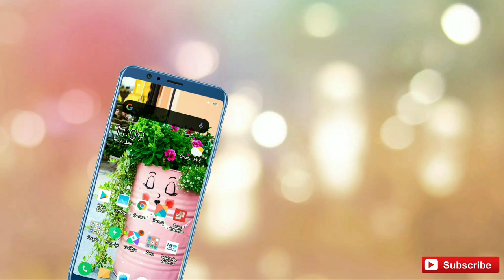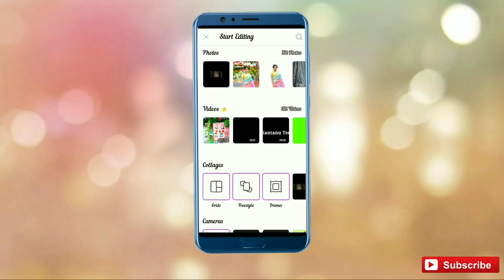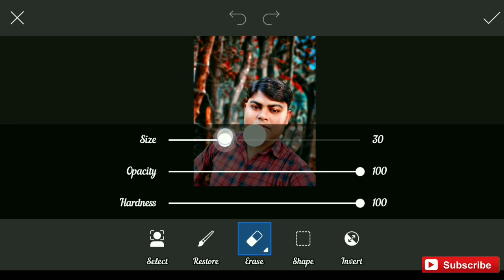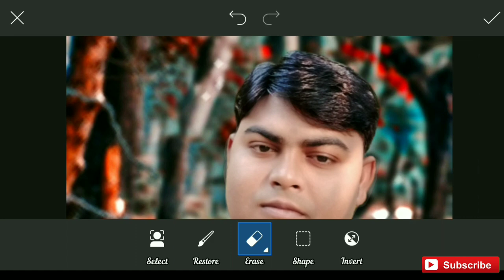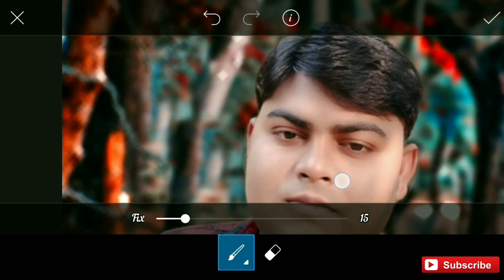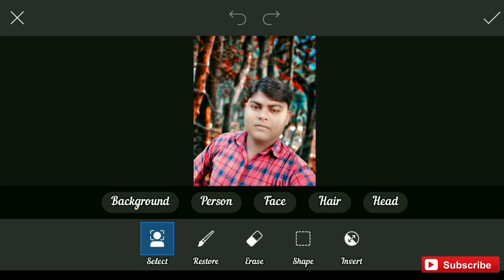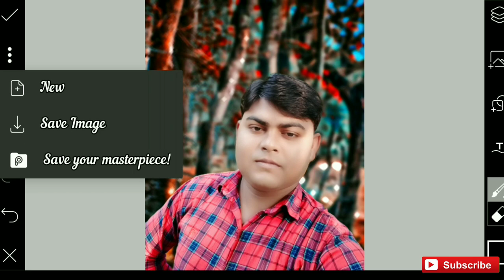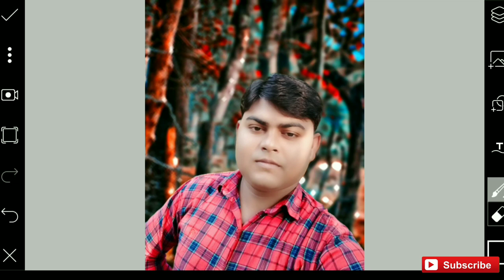মোবাইল ফোন দিয়ে ফটো এডিটিং কিভাবে করবেন | How to do photos editing with mobile phone Picsart